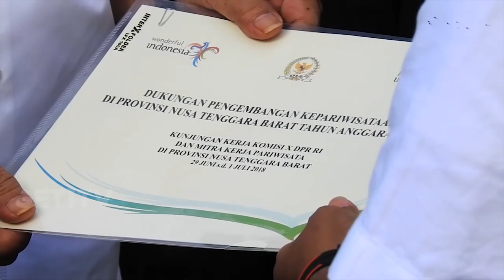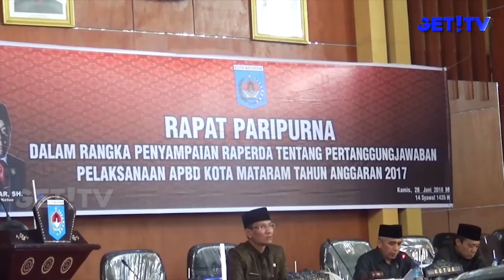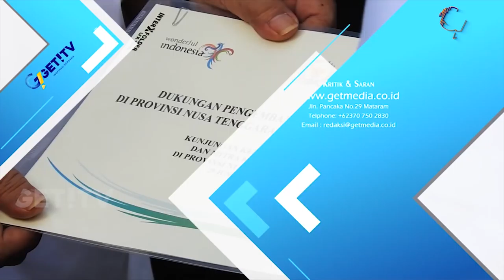GET! NEWS | 29 JUNI 2018 | GET! TV